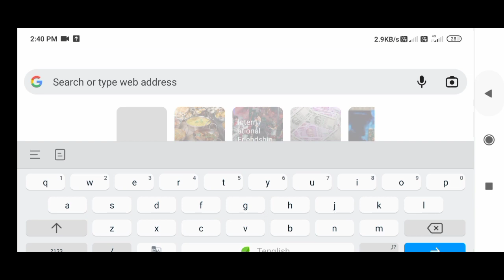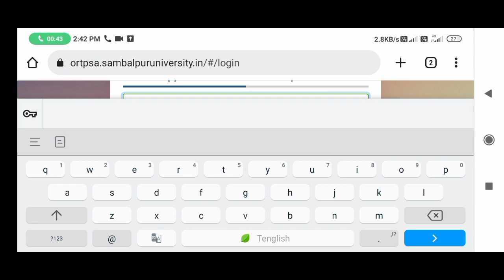Migration ପାଆନ୍ତୁ ଗୋଟେ ଦିନରେ